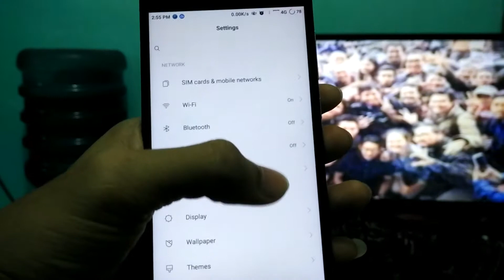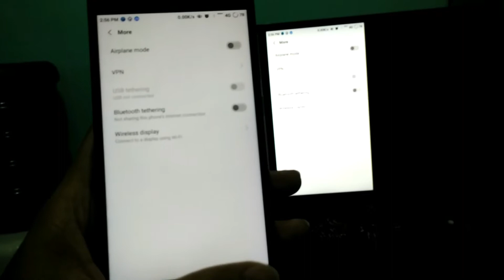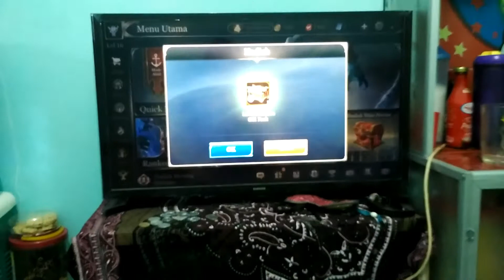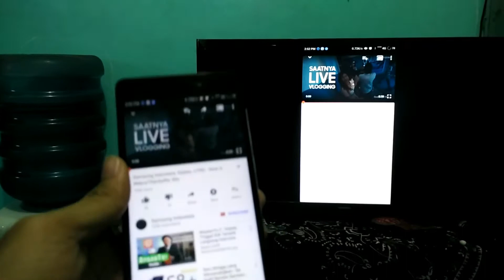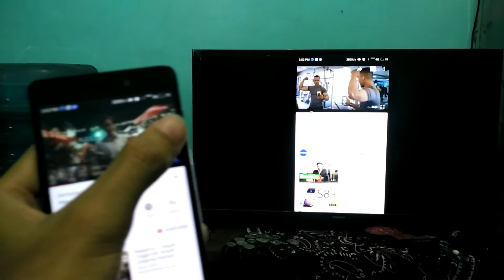Xiaomi + Smart TV, bisa apa?? Indonesia - Unbox Kere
Main MOBA pake TV bisa dong, gak perlu beli chromecast cukup smart TV yg ada di rumah kamu, karen layar hape udah terlalu mainstream.
Nih caranya :
1. harus ada smartphone + smart tv, ane dsni udah test pake xiaomi mi4i sama redmi3s,
2. Pastiin tv udah ada wifi direct atau wireless display,
3. di smartphone masuk ke setting - more - wireless display,
4. ntar di suruh nyalain wifi,
5. otomatis tv nya ntar ke detect, klik trus tungguin sampe layar tv ada pemberitahuan abis itu baru bisa di gunain.
Gear Kere yang gua pake cuma Xiaomi Redmi 3s sebatang kara mendingxiaomi.

FB Fanpage : Unbox Kere
Kaskus : Unbox Kere
Google+ : Unbox Kere